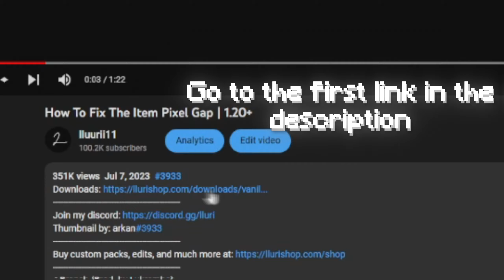How To Fix The Pixel Gap Bug! | 1.20.1+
I dont even remember from where i got this from, so idk who to credit.